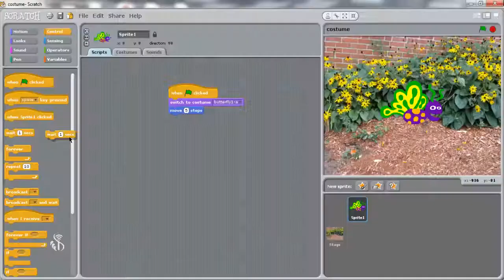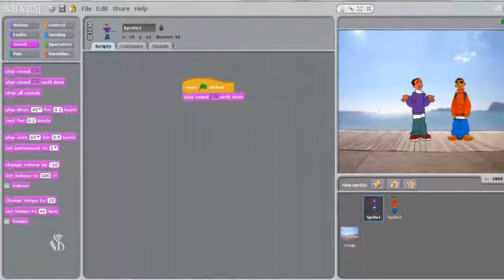7 8 1 Adding Sound in Scripting Hindi